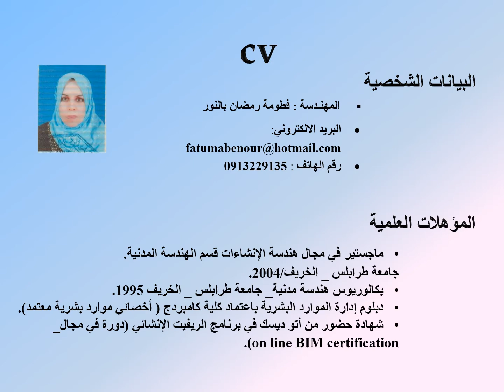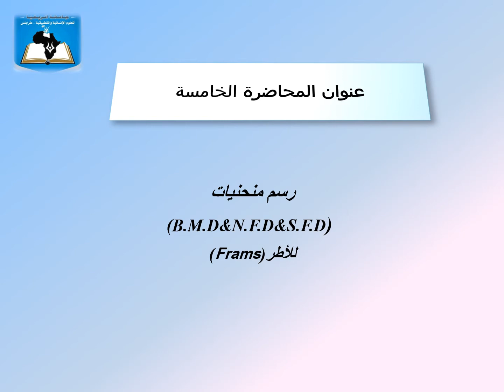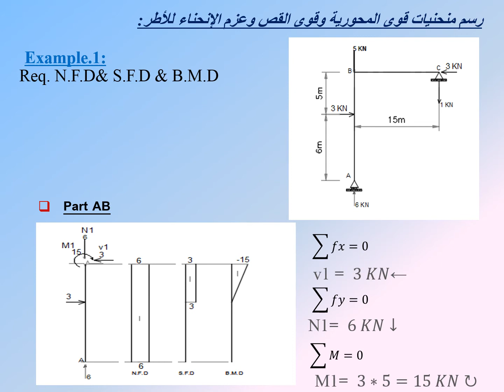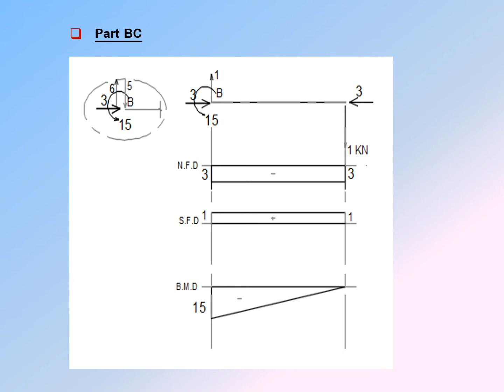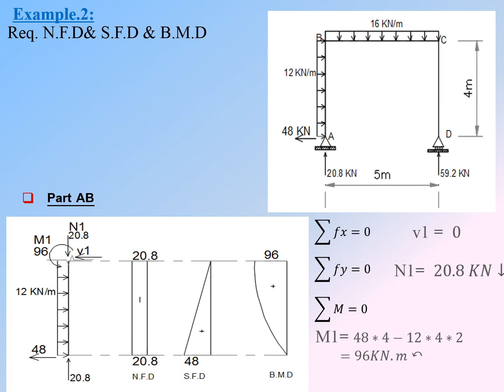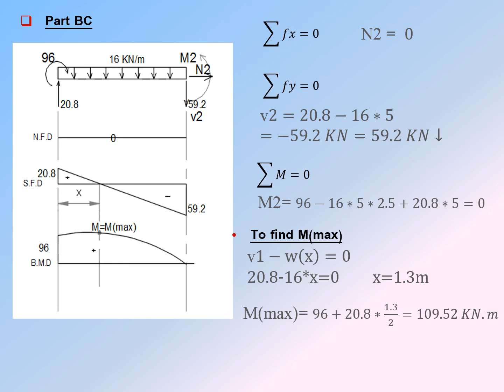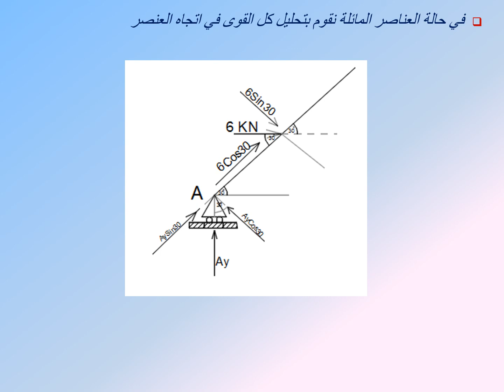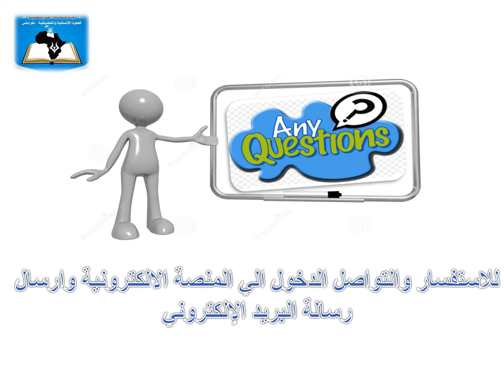المحاضرة 05 | المقرر الدراسي تحليل انشائي 1 قسم الهندسة المدنية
إعداد : أ. فطومة بنور